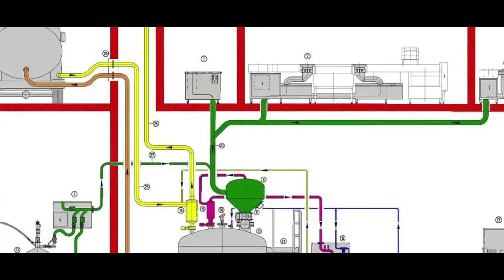Blue Jay II HD